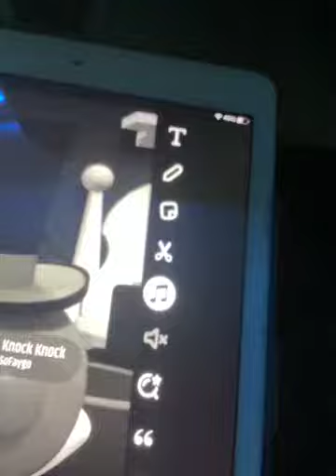September 28, 2022